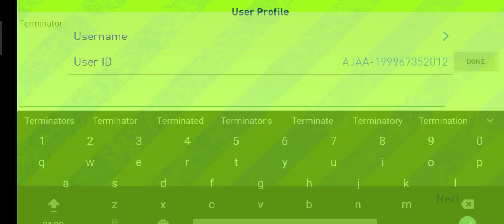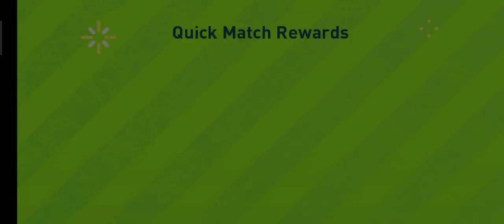PITCH CLASH BETA VERSION Gameplay | Android Walkthrough | Pitch Clash Konami | Part #1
Experience a completely new football strategy game in Pitch Clash!

Choose your Player Cards and activate your team strategy with limited time and resources across an exciting range of matches. Guide your squad to victory by dominating the pitch against your opponents in match after match!

・Immerse yourself in an exciting new genre of football strategy.
・Pick up and play a match effortlessly, anywhere and anytime.
・Enjoy attractive visuals and simple game rules.
・Experience the thrill of making key match decisions in crucial game moments.
・Test your tactical skills against friends and rivals from around the world.
・Relax and enjoy dynamic gameplay that unfolds like TV broadcast matches.
・Stack your deck with Player Cards to create your dream team.
・Send Emote Stickers to communicate with other players during matches.
・Features more than 10,000 licensed players from popular clubs around the world.

Dominate the pitch over your opponents and guide your squad to victory!

Watch your players play out your strategy on the pitch with realism that is reminiscent of a real life football match. They will enact nimble maneuvers to outplay your opponent and score the winning goal!

The Thrill of Live Match Play

Play with friends and football fans from around the world! The fun of Pitch Clash comes in anticipating the other player's moves and the next exciting play on the pitch. The more you know your opponent, the more exhilarating the matchup of strategy and football savvy! The fast and easy setup of the game allows frequent matchups with friends and fierce rivals across regions for non-stop entertainment.

Worldwide Licensed Football Teams

Pitch Clash features popular licensed leagues as well as top clubs from Europe and South America including beloved giants such as FC Barcelona, Manchester United, Juventus FC and FC Bayern München. More than 10,000 licensed players available to collect as Player Cards!
Pitch Clash features popular licensed leagues as well as top clubs from Europe and South America including beloved giants such as FC Barcelona, Manchester United, and Juventus FC. More than 10,000 licensed players available to collect as Player Cards

Pitch Clash is a new soccer game by Konami. Play with official license players from the Football. You can play with your friends or random players around the world, all matches are in real-time with official teams from Football, you can buy and sell players, upgrade your team and unlock better players as you play and earn money to purchase new players and things for your team. Test your skills and enter offline matches to master your skills before playing online. The game is currently released under Beta and you will be able to install it from our site, the official version is not yet announced when it is going to be released. The controls are also easy to master but it will all depend on your skills on whether you will win or not, you will have to know when to pass, shoot, tackle, and everything so make sure your players are also up to date to help you boost the overall performance of your team. Right now there are more than 10,000 licensed players in the game.
how to buy players from market in pitch clash
how to sign players from market in pitch clash